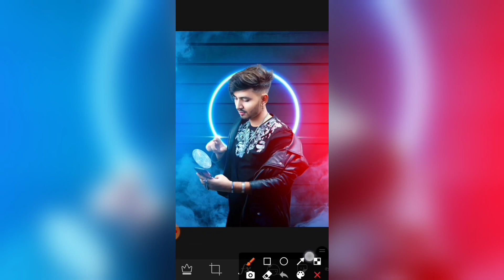Simple and easy background manipulation in PicsArt // PicsArt photo editing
About

 This is a photography channel, one can find photos editing tips trics short and full tutoring video

For photography and editing I use Android,iOS and windows

Download photo and png used -

Photography and photo editing setup -

Android Device
iOS Device

Recommend app for editing -

IGNORE THIS-

Photo, editing, Photoshop, PicsArt, Lightroom, Snapseed, background,bgerase,tool, editing tutoring, editing tips,pscc, Lightroom pro, Photoshop mobile,blur, photography,edit

HASHTAG-